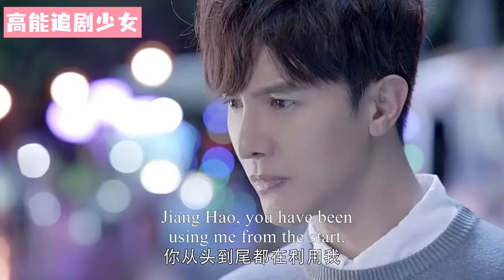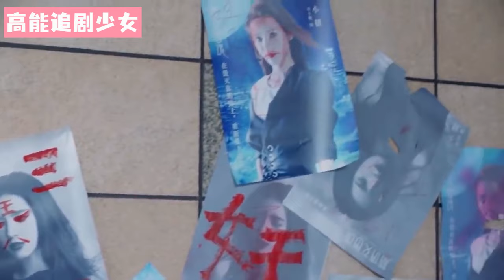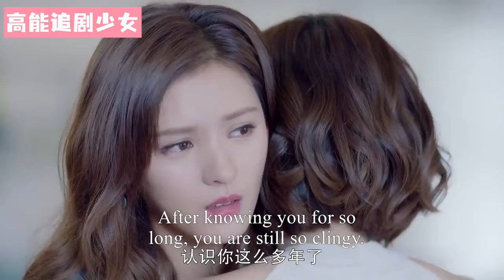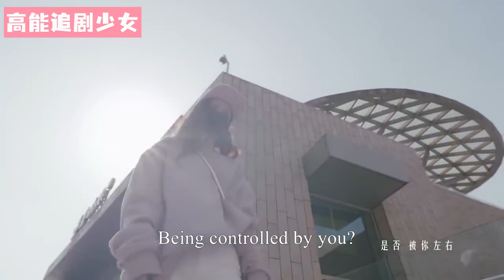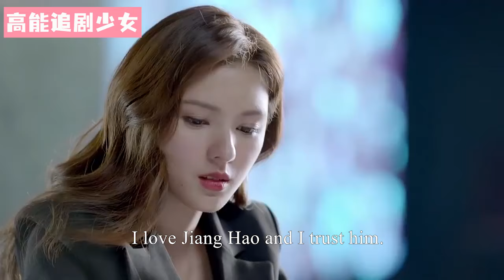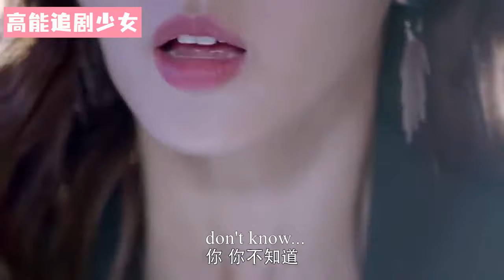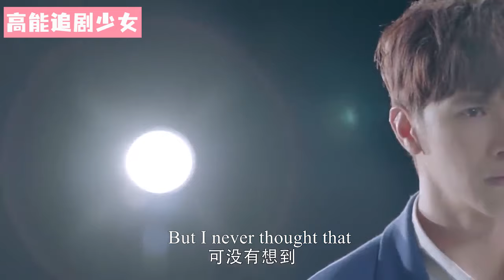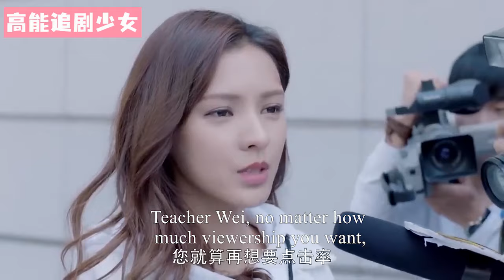【Full Movie】灰姑娘發現霸道總裁利用她，徹底心碎提出分手，霸道總裁慌了！張予曦 💖